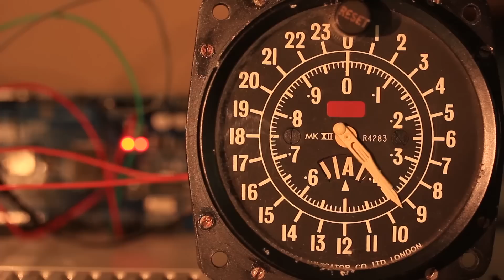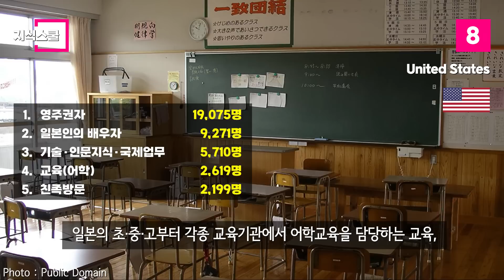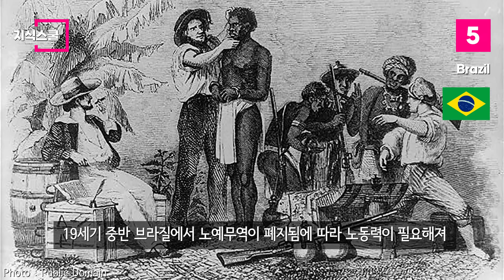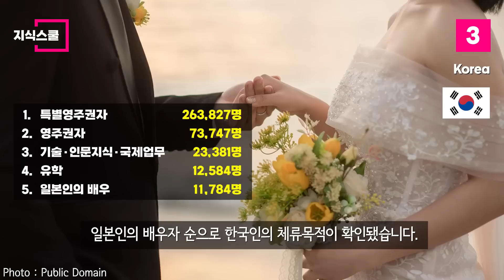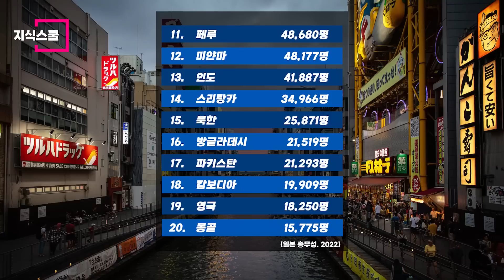현재 일본에 체류하는 사람들이 많은 국가 Top 10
일본 총무성 통계국의 자료를 참고해
 2022년 12월에 공개된 2022년 6월 체류인원 기준
현재 일본에 체류하는 사람들이 많은 국가를 알아본다.

또한 해당 국가 사람들의 주요체류목적도
이들이 발급받은 비자를 통해 같이 파악해본다.

* 자료출처
Assembleia Legislativa do Paraná -
shiori.k -
Syced -
大勝庵・玉電と郷土の歴史館 大塚勝利